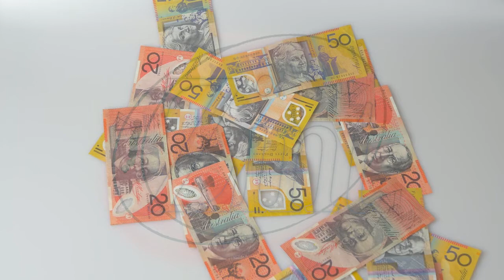China launched |beidou navigation| system challenge |gps| US program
beidou navigation satellite system
galileo navigation system
china's beidou navigation satellite system
beidou map
chinese gps tracker
beidou navigation satellite systems eg gps
satellite communication
satellite use in beidou navigation system
beidou navigation satellite system accuracy
navigation system
china gps system
china navigation system

Top |interesting| info, country change |capital| many times What is |slum| and how |Honey bee| talk